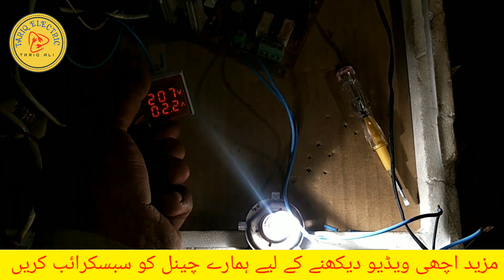how to make a battery charger automatic 15 Ampr use UPS kit in Urdu Hindi language /TariqElectric